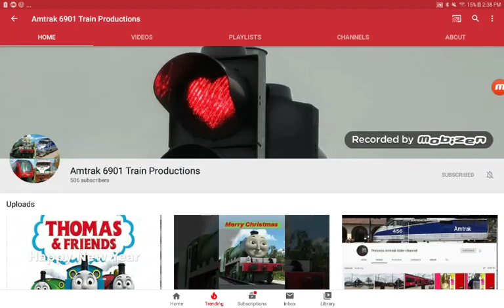Amtrak 6901 Train Productions